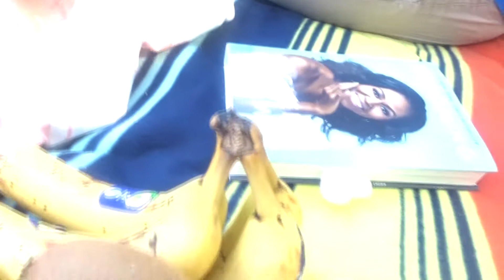DON´T WACHT THIS VLOG if you aren´t A WEIRDO, you woun´t UNDERSTAND... sorry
Hello Curious,

This vlog is for my weirdos, DON´T WACHT THIS VLOG if you aren´t A WEIRDO, you woun´t UNDERSTAND... sorry. If you are one, welcome to my crazyness. What´s yours? ;)

Stay Curious,

Dominique.